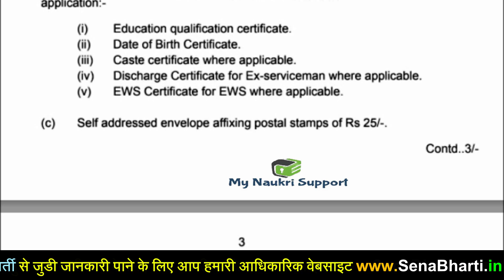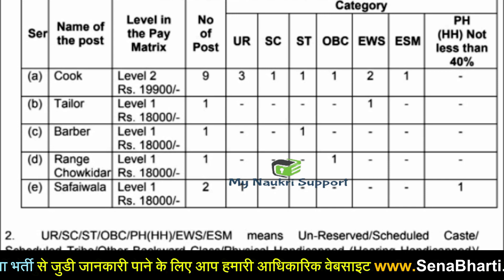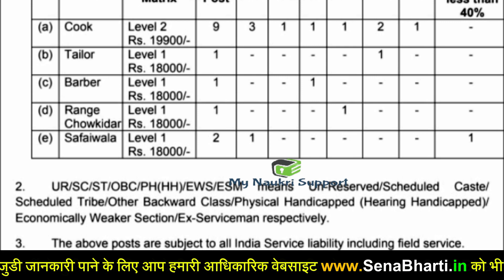10th Pass/12th Pass Army Bharti 2022 | Grenadiers Regimental Center Vacancy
Indian Army Bharti 2022 Recruitment Rally : GRC Regimental Center Jabalpur

Link to take advantage of the mega offer for IIT-JEE, NEET or K-12 Plus subscriptions, 299 Rs ONLY!:

सेना भर्ती की तैयारी कर रहे युवा जरूर देखें - (Thanks for your Support 🙏)

Join our telegram channel for all latest updates on all the latest defence jobs and vacancies

Please note- The thumbnail image shown is for illustration purposes only.

Tags-
latest army relation bharti update
army jobs